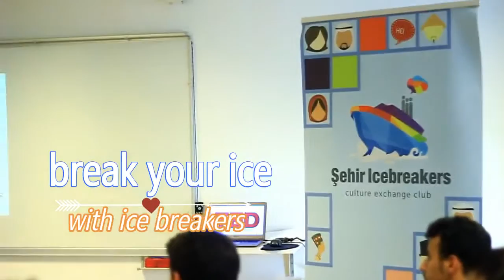Şehir Icebreakers TED Talks- Istanbul Şehir University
TED Talk
Sehir Icebreakers club
Istanbul Sehir university -Istanbul - turkey